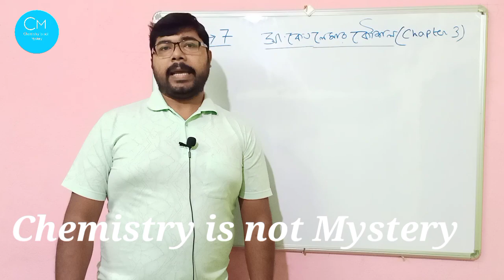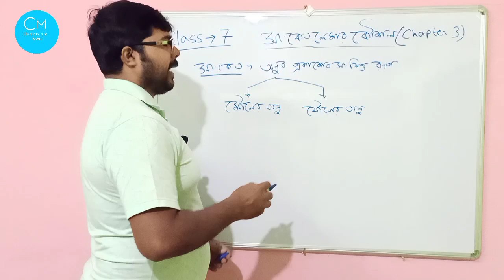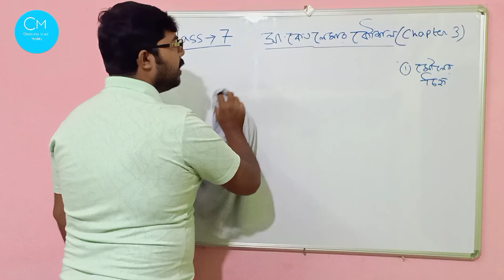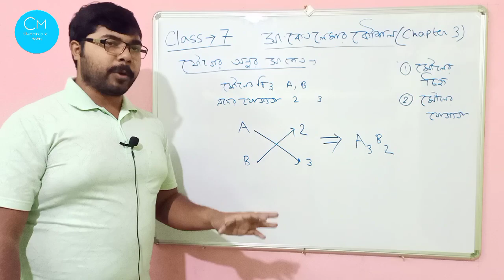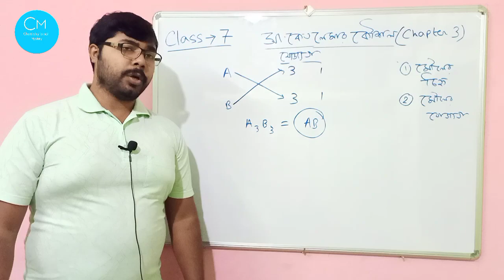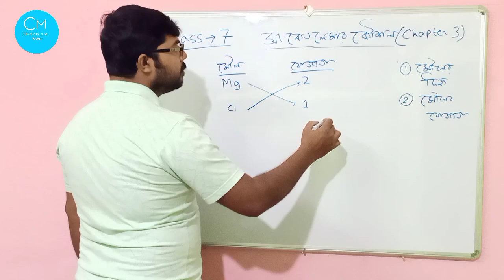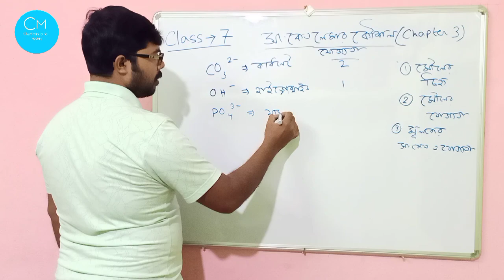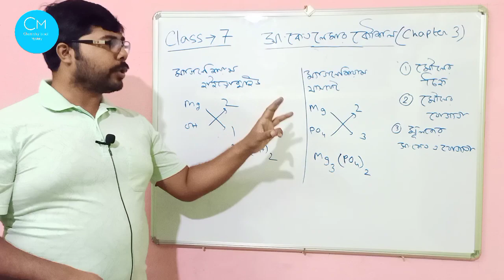Class 7|Science|Chapter 3|সংকেত লেখার কৌশল @chemistryisnotmystery|অনু পরমাণু ও রাসায়নিকবিক্রিয়া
Class 7|Science|Chapter 3|সংকেত লেখার কৌশল @Chemistry is not Mystery |অনু পরমাণু ও রাসায়নিকবিক্রিয়া:
কিভাবে সংকেত লিখবো। কিভাবে যৌগের অনুর সংকেত লিখবো। সমস্ত টা এখানে একদম details এ বোঝানো হয়েছে।

Chapter 2 সময় ও গতি অধ্যায়ের লিংক

Chapter 3 পরমাণু অনু ও রাসায়নিক বিক্রিয়া অধ্যায়ের লিংক